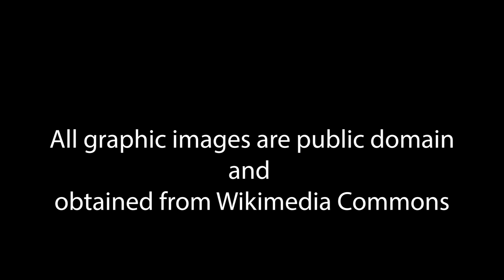JTC 211 Mini Documentary: Wiener Dogs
Credits:

Produced, filmed and narrated by Miguel Molina